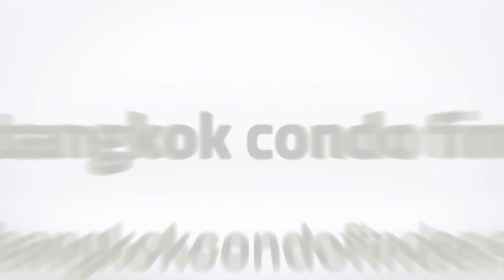Citi Smart Condominium for Rent